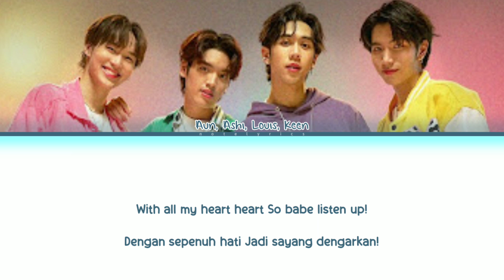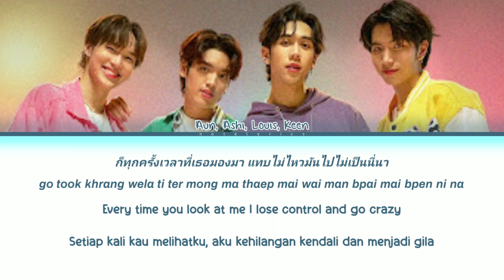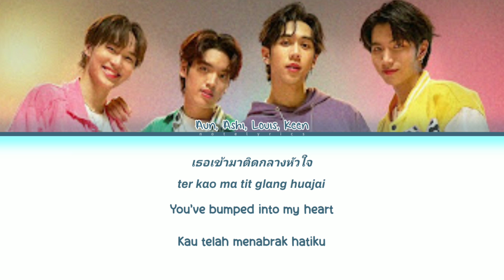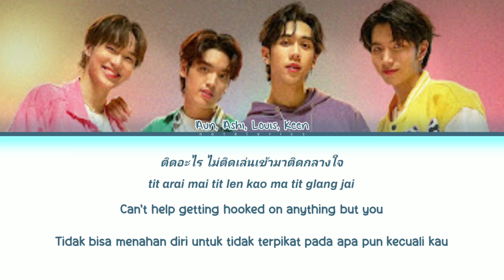AUN, ASHI, LOUIS, KEEN Gump Ost. Only Boo! Lyrics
```All right reseved to the original owner```

English Translation: GMMTV RECORDS
Indonesia Translation : Me (notelyrics)